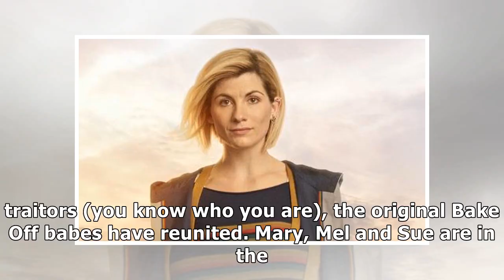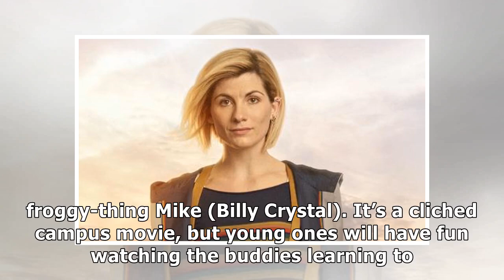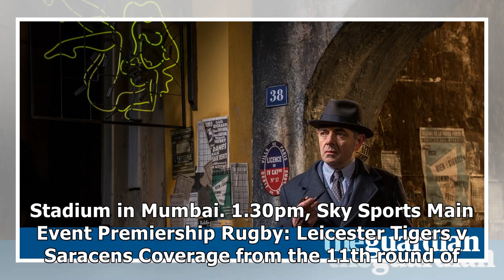Christmas Eve’s best TV Maigret in Montmartre Not Going Out Christmas Special Ratburger